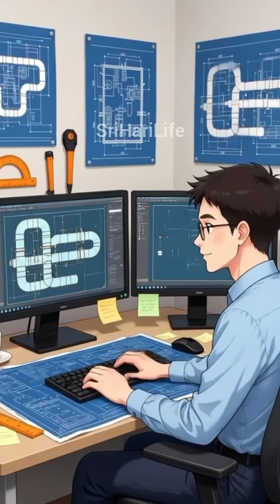MEP Engineering Job Scope India & Dubai-Mechanical Ku Best Career@SriHariLife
MEP Engineer na enna?
Mechanical Engineers epdi MEP field-ku varalam? India, Dubai, Gulf la demand epdi iruku?
இந்த short video-ல 2 minutes-ல clear-ah explain pannirukken.

🔧 MEP Engineer Job Description:

HVAC system design

Duct & piping layout (AutoCAD/Revit)

Site supervision

Fire fighting & ventilation systems

BOQ & material estimation

Coordination with architects & contractors

🌍 Demand:

🇮🇳 India: IT parks, malls, hospitals la MEP openings heavy
🇦🇪 Dubai & Gulf: Construction boom → அதிகமான salary + job security
🇸🇬 Singapore / Qatar: MEP engineers continuous requirement

Mechanical students ku இது ஒரு stable & high-demand career path 🔥

👇 உங்கலுக்கு இந்த career pidichiruntha comment pannunga… next video-la discuss pannlaam!

❤️ Like pannunga
🔔 Bell button press pannunga – daily useful career videos!